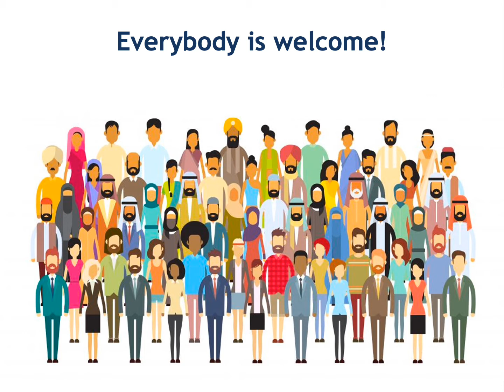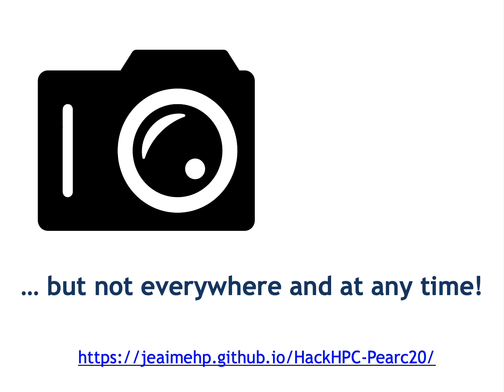HackHPC PEARC20 Code of Conduct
Code of Conduct for the HackHPC Events

Event Site: HackHPC.org